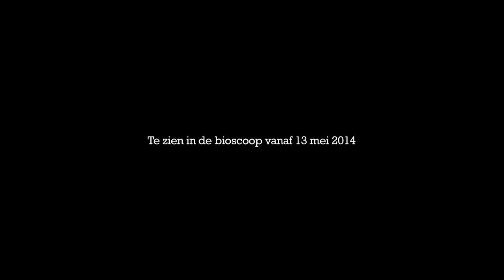9999 Trailer+Nederlands Cinema HD